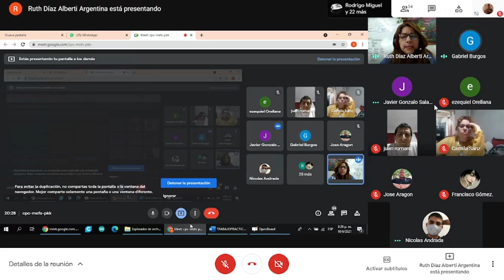MATEMATICAS - Clase 10/06/21